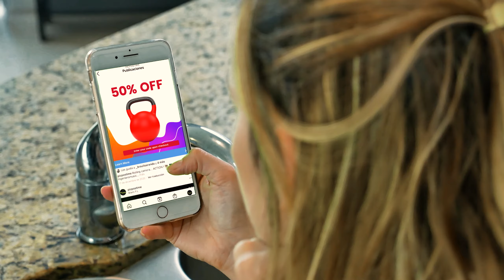Picpostime - How NOT to sell in 2024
Click the link below to know more about how can we help you.